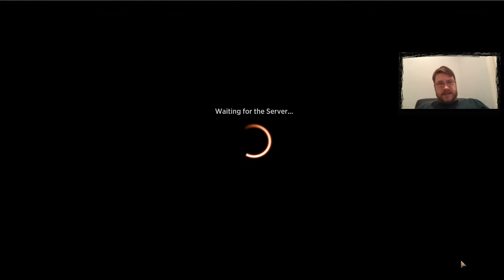Aggressive Golems l Strixhaven Draft 6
Hey friends,

This set of games were a blast. It was very aggressive and explosive. I think you will find some enjoyment watching and seeing my anticipation build from game to game.

Have a seat, grab a snack, and enjoy the ride!

Draft
Game 1
Game 2
Game 3
Game 4
Game 5
Game 6
Game 7
Game 8
Recap

-Kohath